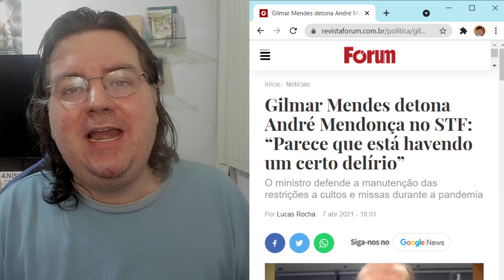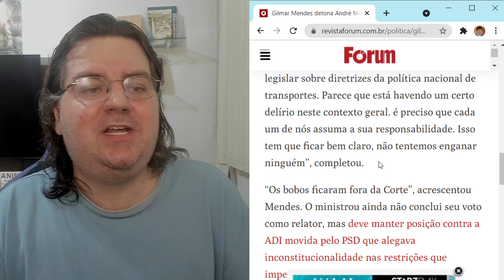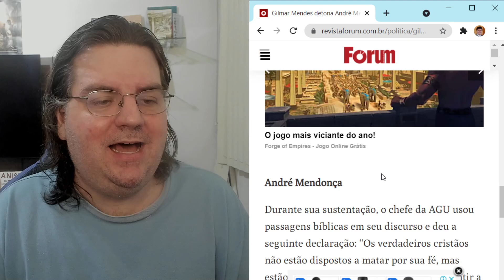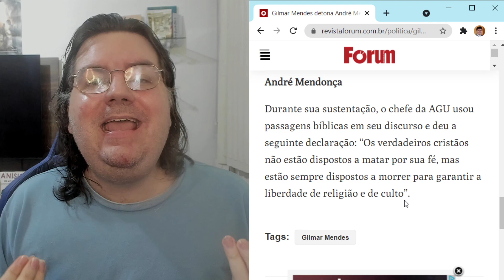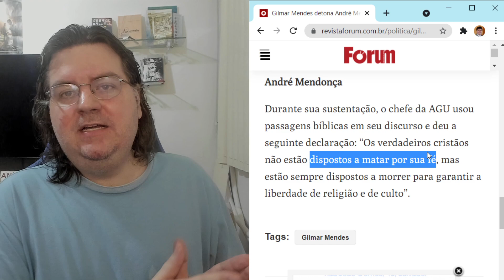MENDES DETONA INDICADO DE BOLSONARO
Link para inscrição no curso. MARX COMO TALVEZ VOCÊ NUNCA TENHA VISTO

Se não tiver nesse vídeo basta procurar em outros vídeos que normalmente tem uma mensagem fixada.